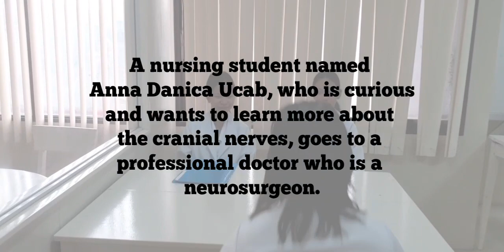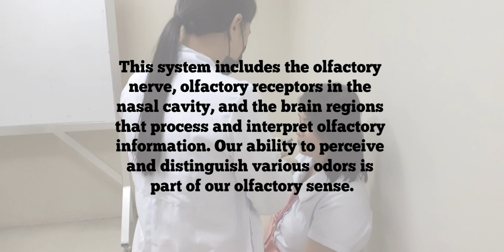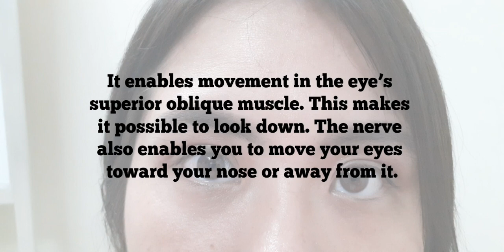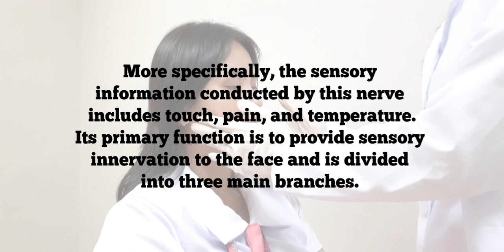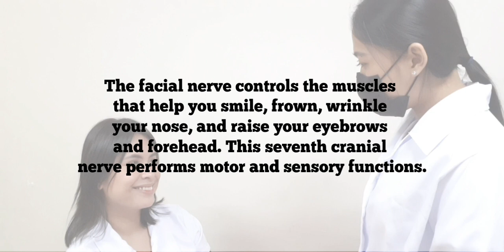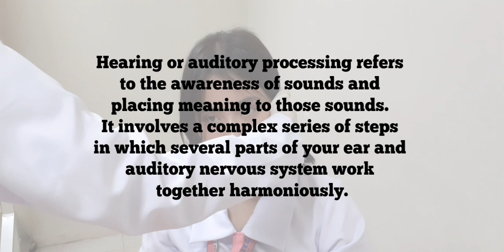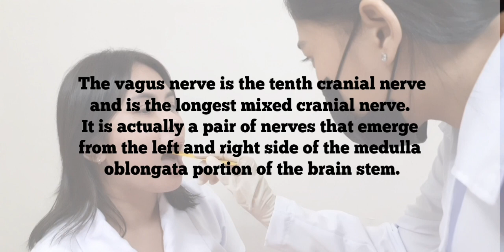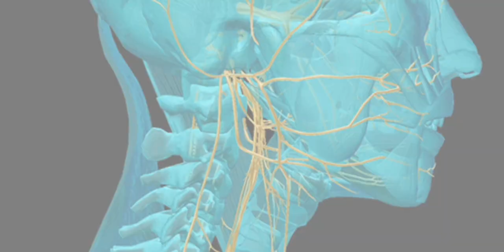The 12 Cranial Nerves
Hi guys, hope you like it!

This is for school purposes only.